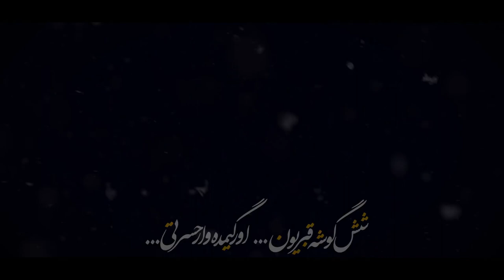Şah kərbəla | mohammad javadi | official video (2023)